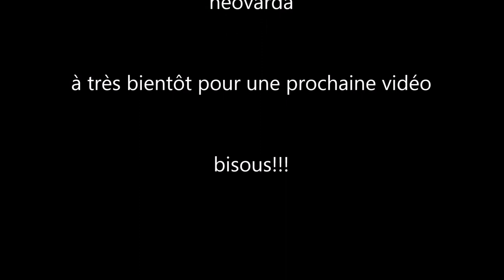♡ HAUL Mode/ PRIMARK ♡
[vidéo PRE-ENREGISTRÉE]

Haul mode DRESSLINK